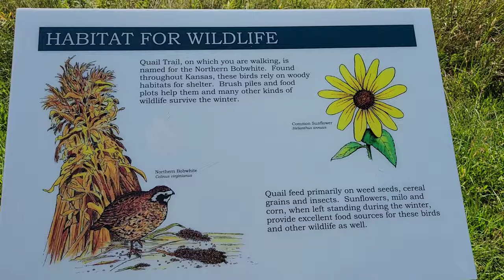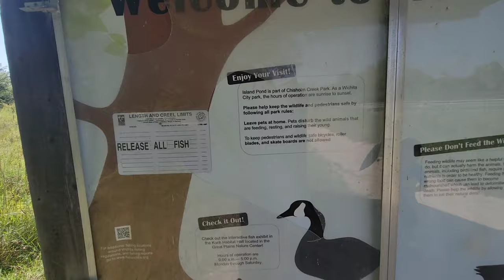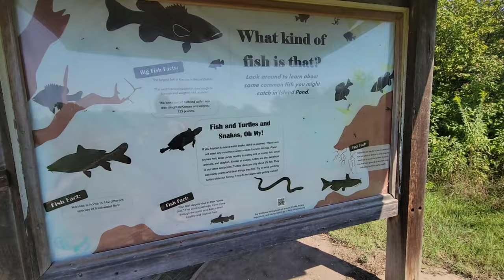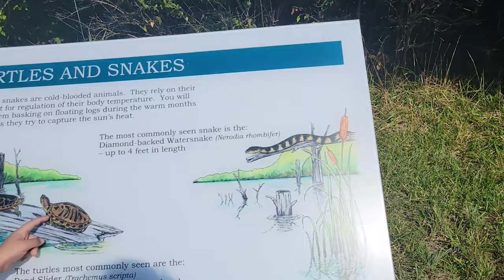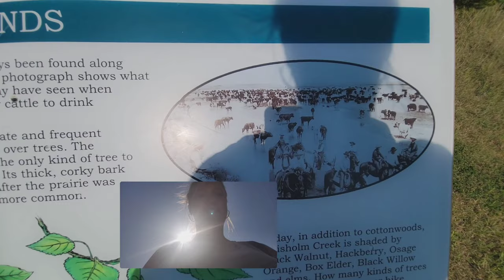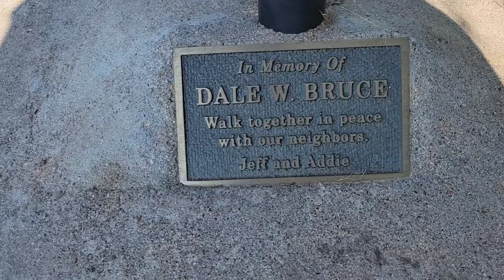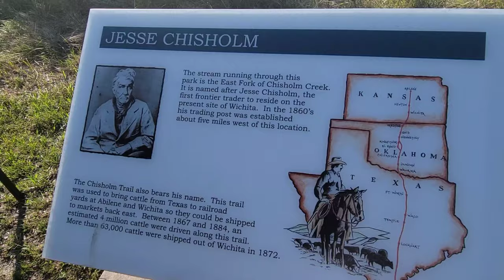Great Plains Nature Trail